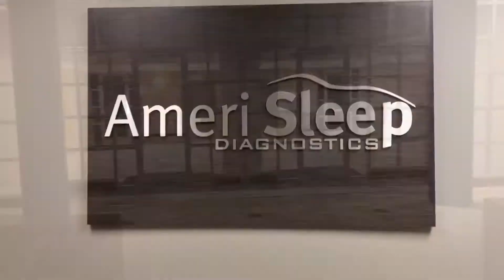Estudio del sueño + apnea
En esta ocasión visito un centro especializado en estudios del sueño.
Paso la noche ahí y espero los resultados🤔🤔🤔

Heart & Health Coach.
By: Dr. Alfredo Castañeda N.D.

Quiero agradecerles la oportunidad que me brindan de entretenerlos un rato con mis vlogs!!!
En verdad, MIL GRACIAS🙏🏻

Dejen sus comentarios y sugerencias para videos en el futuro!

Follow me/Sígueme:

Facebook: Heart & Health Coach.
Vidme: hearthealthcoach1
YouTube: Heart & Health Coach.
YouTube: Dr. Alfredo Castaneda N.D.
Podcast: Heart & Health Coach.
Available at/ Disponible en:
Apple podcasts
Apple Home Pod
Pocket Casts

Alfredo Castaneda
91909